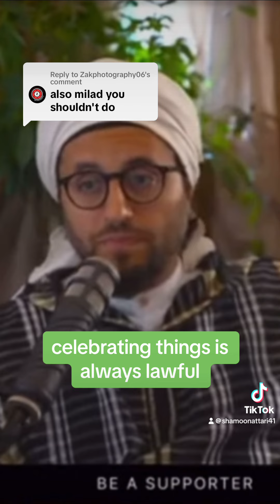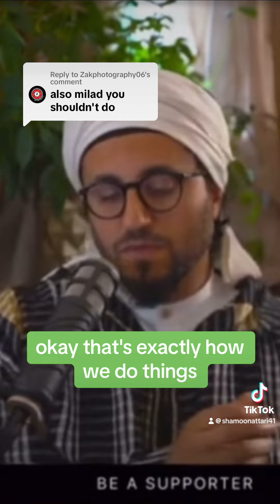Is Milad Bid’a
should we celebrate Milad?